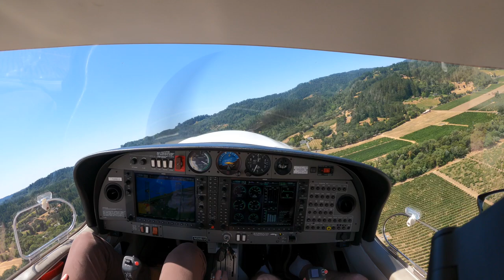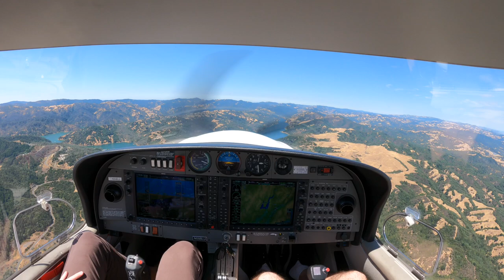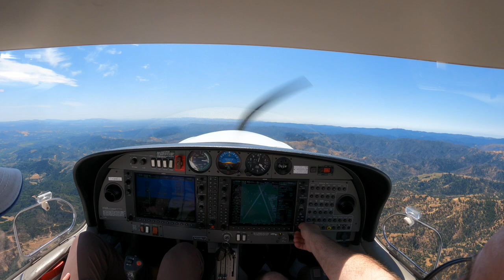Flying around Northern California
Flying from Healdsburg to Sacramento in N556LU, a DA40 Diamond Star, via Lake Sonoma, San Francisco and the Golden Gate.